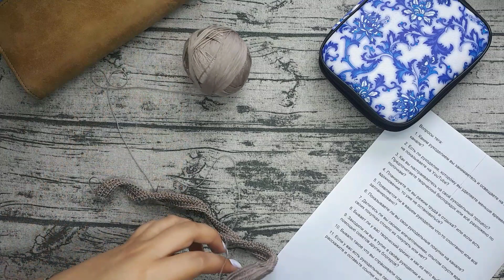AlinaVjazet. TAG: Рукодельные секреты